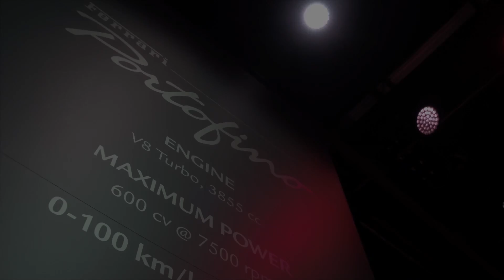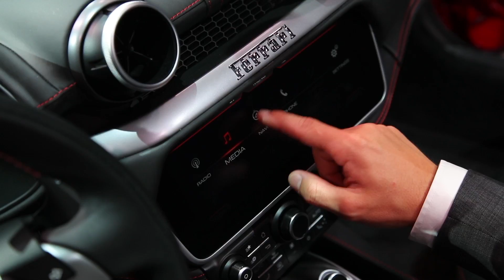Ferrari Portofino - Salón de Francfort 2017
La casa de Maranello presentó en la muestra germana a su nuevo GT con techo duro retráctil.